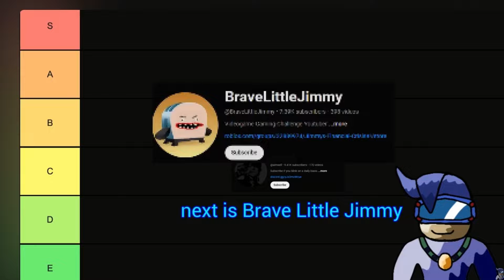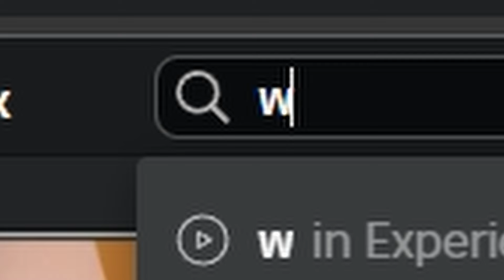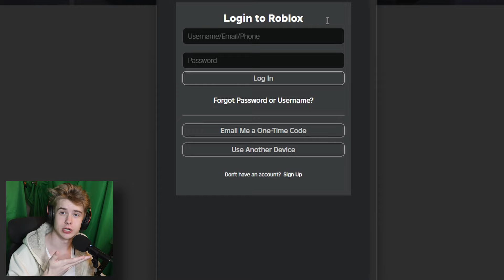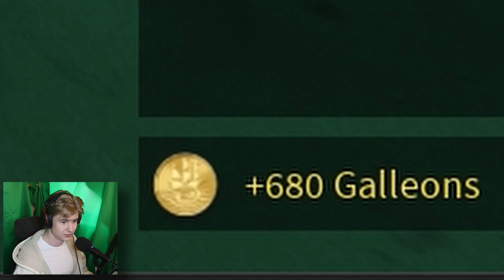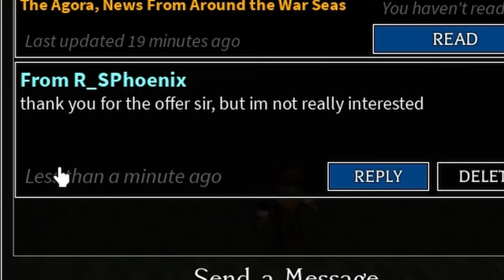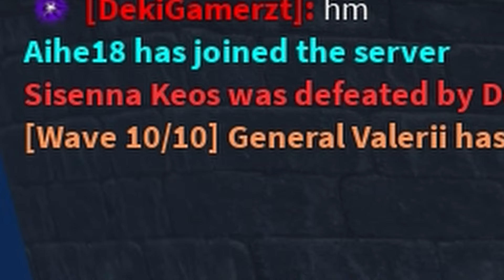Arcane Odyssey Empires Update: Full Movie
youtube failure looking for subscribers plays a roblox game, controlling local Australian retailer fights back against the evil organisations that corrupt arcane odyssey in general. expect drama, romance and a totally banger viewing experience, as this film was nominated as the best Australian arcane odyssey movie of all time.